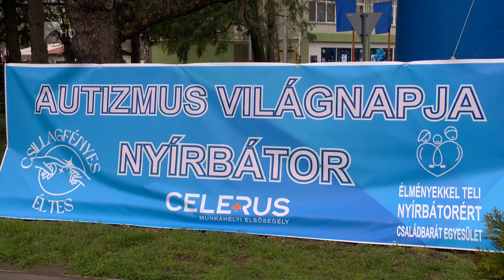Novák Katalin látogatása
Kétnapos látogatásra Szabolcs-Szatmár-Bereg vármegyébe érkezett Novák Katalin köztársasági elnök. Szerdán Nagykárolyban Kölcsey Ferenc szobrát avatja fel, csütörtökön pedig az új nyíregyházi görögkatolikus múzeum megnyitóján vesz részt.